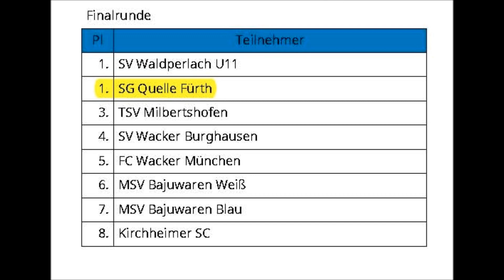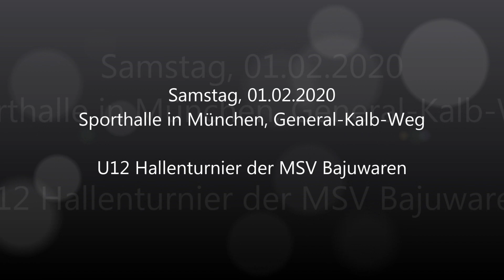01.02.2020 U12 Hallenturnier MSV Bajuwaren - 6 Goals SG Quelle Fürth U12 only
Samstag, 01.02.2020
Sporthalle München, General-Kalb-Weg
U12 Hallenturnier der MSV Bajuwaren
All 6 Goals SG Quelle Fürth U12 only